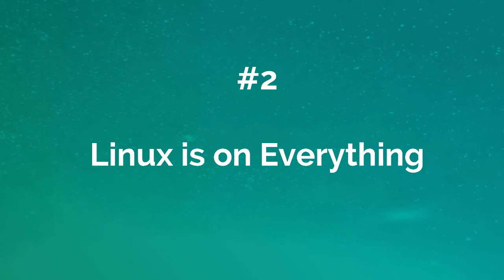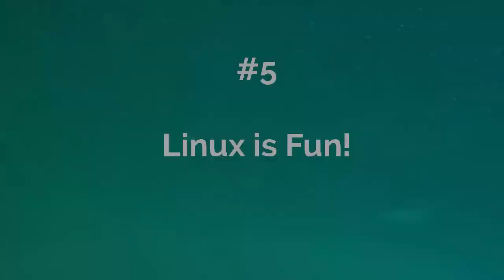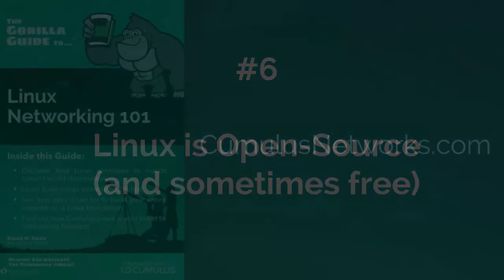6 Reasons to Learn Linux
David Davis, author of "The Gorilla Guide to Linux Networking 101", discusses 6 reasons to learn Linux.

Watch all of David's Linux 101 videos